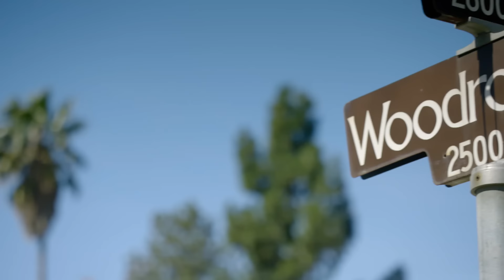Joven desaparece después de una fiesta | Instinto criminal | Investigation Discovery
Un coche con marcas de tiros y sangre son las únicas pistas sobre el caso de una joven desaparecida. Descubre cómo la policía desveló los misterios de este crimen.